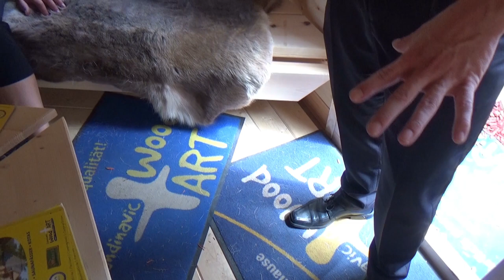Projekt Grillkota Teil 20 - Der Grilljunky unterwegs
Heute sind wir mal eben nach Kempten gefahren um Jörg von Scandinavic Wood Art kennenzulernen und noch ein paar Infos über die Grillkota zu bekommen.